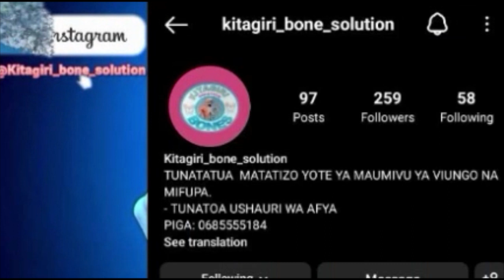CCM Mbeya yaukataa Mradi Mnada wa Mifugo,Uliyojengwa na Wizara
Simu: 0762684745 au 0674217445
Karibu sana